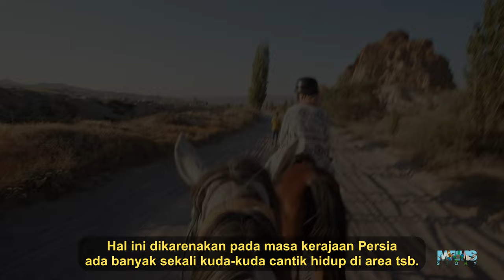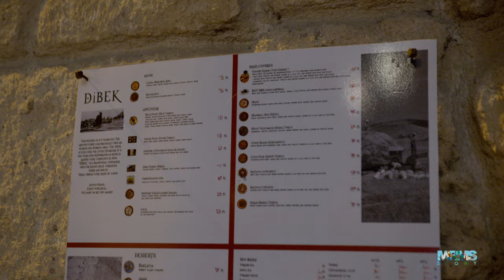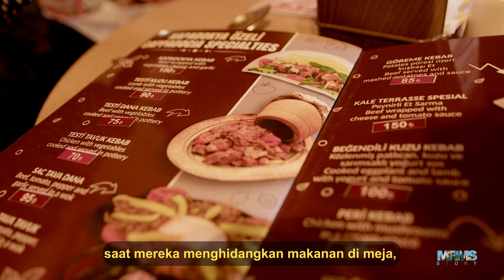The Lost City Underground Founded in Turkey !! | Cappadocia, Turkey | BMPCC 6K VLOG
Chapter:

0:00 Intro
01:39 Fairy Chimney (Pasabaglari)
03:50 Underground City Derinkuyu
08:00 Sunset Horse Ride
10:38 Culinary
13:22 Tuz Golu (Tuz Łakę)

Camera I Use:
Film Cam: BMPCC 6K
Photo/Vlog Cam: Canon 6D Mark II
B Film Cam: Lumix GH4

Lens I Use:
Wide Lens: Canon EF-S 10-22 f3.5
FF Wide Lens: Canon EF L 16-35 f4
Telephoto Lens: Canon EF L 70-200 f2.8 II
All Rounder Lens: Sigma 18-35 f1.8
Potrait Lens: Contax Zeiss 50 f1.4
Metabones Speedboster XL

Gimbal:
DJI Ronin RS2 PRO COMBO

Tripod I use:
Travel: Sirui Traveler 5C
Video: Manfrotto 055
Head: Manfrotto MVH502AH
Vlog: Jobby Gorila Pod 5K